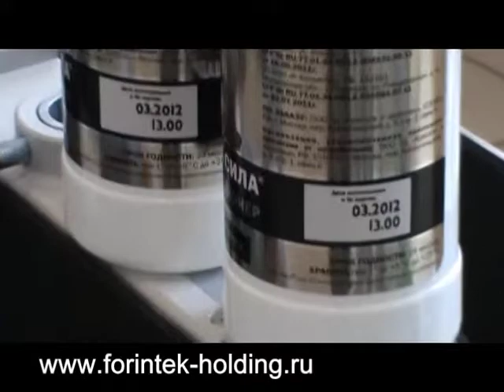Однопозиционное этикетирование цилиндрического продукта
Однопозиционное этикетирование цилиндрического продукта. Принтер горячего тиснения, встроенный в аппликатор, обеспечивает печать переменной информации в этикеточный материал любого состава (в т.ч. полиэтилен, полипропилен. фольгу и т.п.) с обеспечением высокой стойкости печати. Эффективное решение для производителей косметической и парфюмерной продукции.